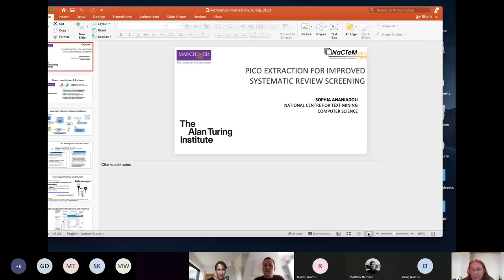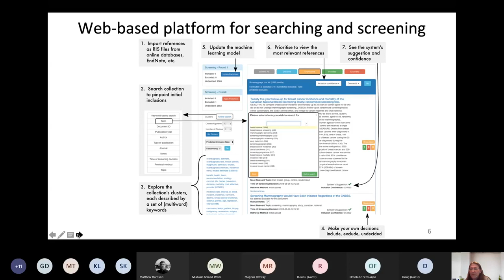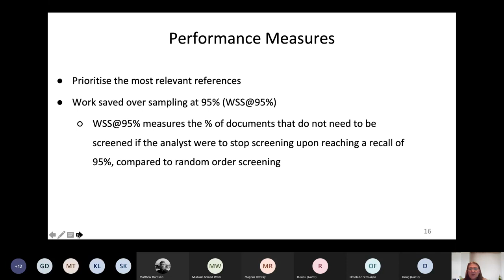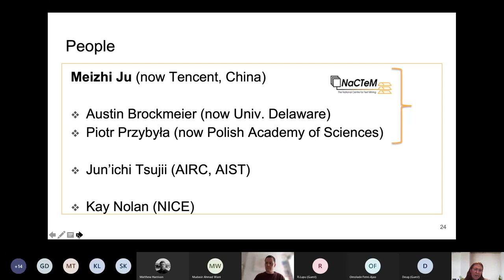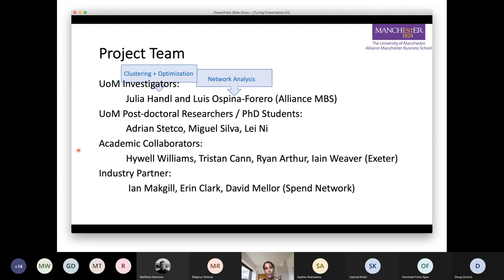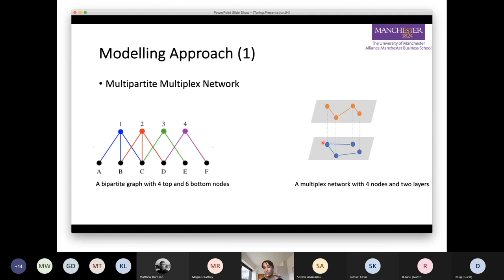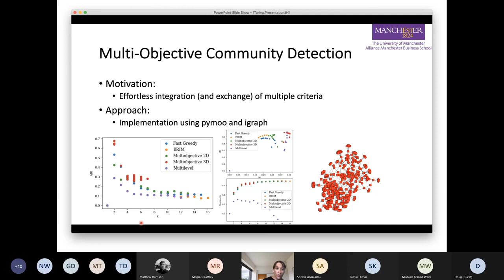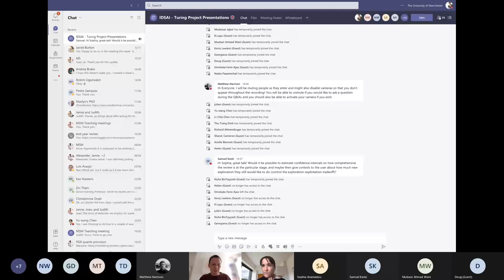Turing Manchester Project Presentations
Two of our Alan Turing Institute Fellows present research from their Turing-funded projects.

The Institute for Data Science and Artificial Intelligence (IDSAI), part of the Digital Futures platform at The University of Manchester, hosts a number of Alan Turing Institute fellows and a number of Turing-funded research projects.

Over the course of June 2021, we have ten project presentations. Presenting at this event are:

Sophia Ananiadou, PICO extraction for improved systematic review screening
Julia Handl, Link prediction in sparse bipartite graphs: the UK procurement network

Background:
Through our partnership with the Alan Turing Institute, The University of Manchester’s Institute for Data Science and Artificial Intelligence (IDSAI) holds a number of Turing-funded research projects

This is part of a larger series of presentation events across the Alan Turing Institute network. You can find out more about that